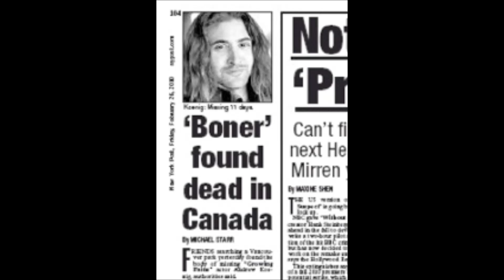Boers and Bernstein- Chris Rongey- Boner Found Dead in Canada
Another update by Chris Rongey being harassed and hilarity ensues with the headline of "Boner Found Dead in Canada" being shown to Rongey during his update